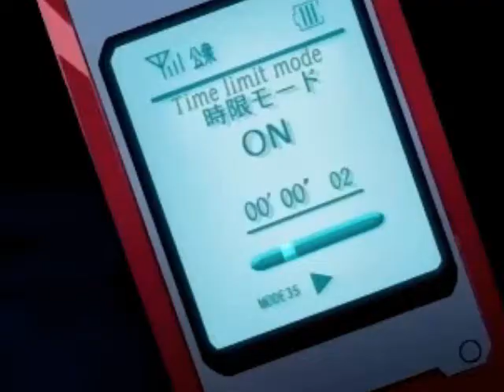Elfen Lied The Nobodies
WARNINGS: THIS ANIME IS ETREMELY VIOLENT AND CONTAINS FEMALE NUDITY I DONT OWN THE ANIME/MANGA OR THE ENGLISH DUBB, ADV FILMS AND LYNN OKAMOTO DO. PLEASE SUPPORT THEM BY PURCHASING THE DVDS! Scenes from Elfen Lied. Music is The Nobodies by Marilyn Manson. It is no way associated with the musical artist or the cartoon company. All material is copyrighted to it's original owners.